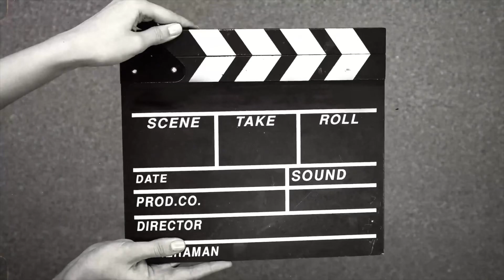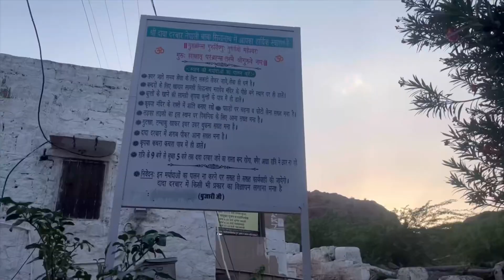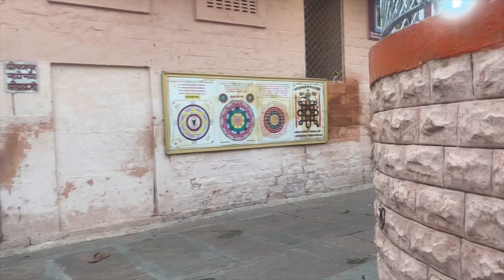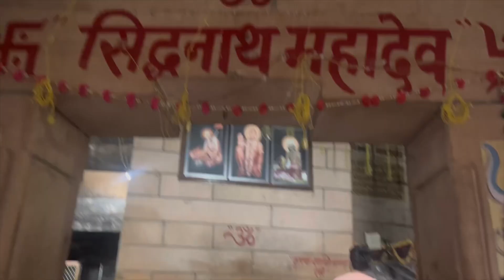Siddhnath Mahadev Mandir Jodhpur | UNEXPLORED PLACE In Jodhpur | Har Har Mahadev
siddhnath mahadev mandir jodhpur

siddhnath mahadev mandir aarti

भगवान शिव को नाथों का नाथ भोलेनाथ कहा जाता है और पूरे भारत में भगवान शिव को समर्पित हजारों की संख्या में मंदिर मिलते हैं, जहां पर लाखों की संख्या में पर्यटक और श्रद्धालु आते रहते हैं. भगवान शिव अपने भक्तों की मनोकामना भी पूर्ण करते हैं, इसीलिए भक्तों की आस्था भगवान शिव में अत्यधिक रहती है. यदि आप राजस्थान भ्रमण के लिए आ रहे हैं तो आपको राजस्थान के जोधपुर में स्थित सिद्धनाथ महादेव के मंदिर (Siddhnath Mahadev) के दर्शन आवश्यक रूप से करनी चाहिए. यह मंदिर भगवान शिव के मंदिरों में सबसे प्रसिद्ध मंदिर है जो कि भगवान शिव के भक्तों की आस्था का मुख्य केंद्र है. यहां हर वर्ष लाखों की संख्या में पर्यटक भगवान भोलेनाथ के दर्शन करने के लिए आते रहते हैं|

वैसे तो जोधपुर को राजस्थान की शिव नगरी कहा जाता है क्योंकि राजस्थान में भगवान शिव को समर्पित लगभग 2000 मंदिर है, इसीलिए जोधपुर को शिव नगरी कहा जाता है, लेकिन इन सब में भोलेनाथ का सिद्धनाथ महादेव मंदिर(Siddhnath Mahadev) अपनी अलग छवि रखता है. तख्त सागर की पहाड़ियों में स्थित भगवान सिद्धनाथ महादेव का यह मंदिर(Siddhnath Mahadev) यहां के स्थानीय निवासियों की आस्था का प्रमुख केंद्र है. 1932 में संत नारायण स्वामी तथा संत एकनाथ रानाडे जोधपुर पधारे थे, तो उस समय पहाड़ियों में एक छोटा सा भगवान शिव को समर्पित मंदिर था, जिसके पास में ही एक गुफा स्थिति है|

इस स्थान को देखकर संतो को तपस्या के लिए यह स्थान उपयुक्त लगा और सिद्धनाथ (Siddhnath Mahadev) स्थान को अपनी तपोस्तली बना लिया, उनके मरणोपरांत उनके शिष्य बाबा नेपाली को यहां का उत्तराधिकारी घोषित किया गया. आज की इस सिद्धनाथ महादेव मंदिर(Siddhnath Mahadev) का जीर्णोद्धार बाबा नेपाली ने अपनी देखरेख में करवाया था. इस मंदिर का विकास कार्य लगभग 3 दशकों तक चला था. मंदिर में लगे हर एक पत्थर पर भगवान शिव की आकृति तथा शेषनाग तथा गुंबज के लिए छह अलग-अलग भाषाओं में भगवान राम तथा भगवान शिव के नाम लिखे गए हैं. जोधपुर के इस सिद्धनाथ महादेव मंदिर (Siddhnath Mahadev) में हिंदी महीनों के अनुसार श्रावण महीने में तथा गुरु पूर्णिमा को विशेष मेले का आयोजन होता है जो कि बहुत ही रमणीय छवि प्रस्तुत करता है|